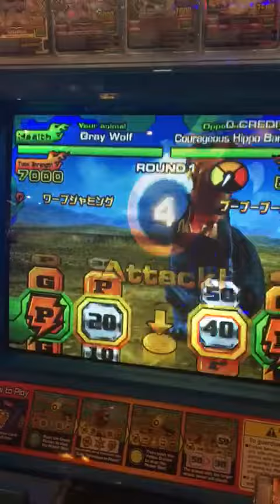Animal Kaiser Gray Wolf Vs Courageous Hippo Barry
Animal Kaiser 1 player